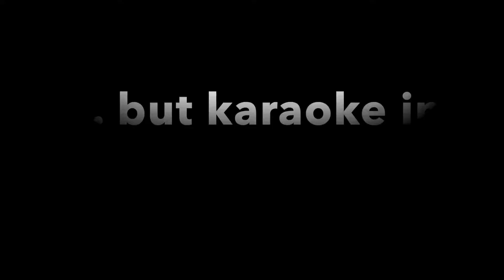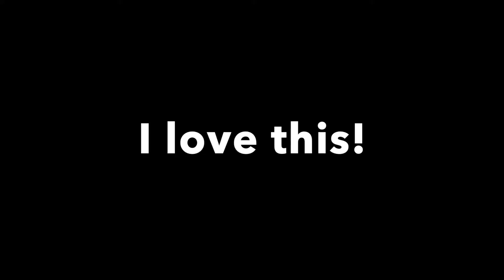Karaoke Evening in Tokyo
A Karaoke evening in Tokyo with friends